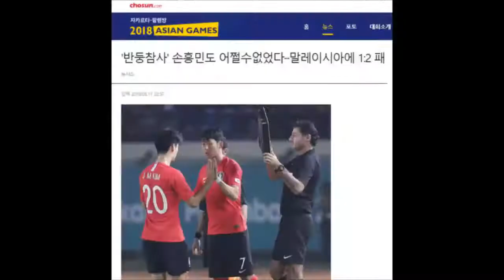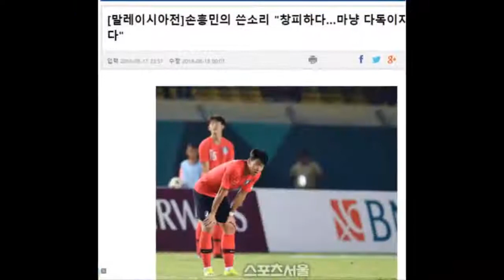Sau kỳ tích cùng U23 Việt Nam, HLV Park Hang seo mang đến điều “chưa từng có” ở Hàn Quốc